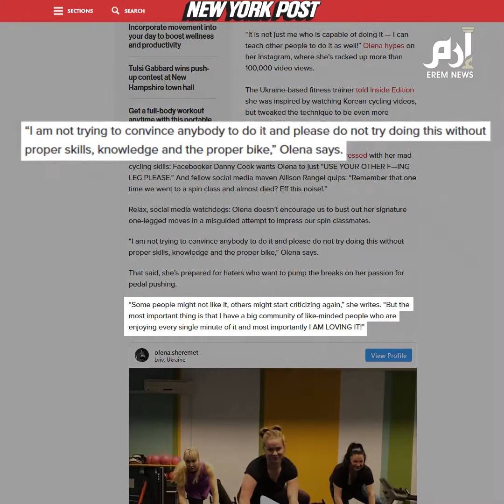مدربة لياقة بدنية أوكرانية تبدع طريقة جديدة لحرق السعرات الحرارية.. هل تلقى رواجا؟